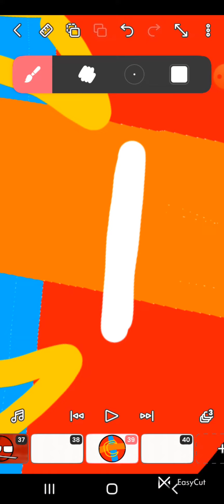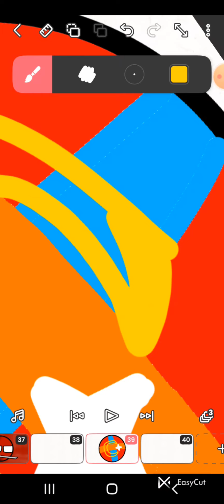ресую друзей 3 Арт Яромуру Ярику под песрю группы "Чёрный обелиск" Свободна